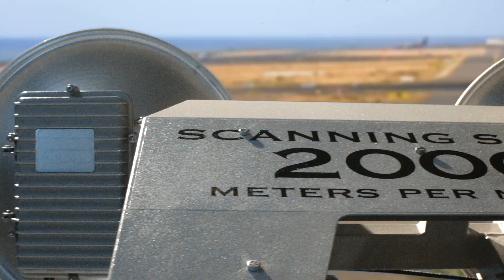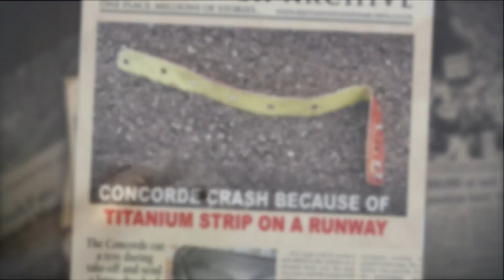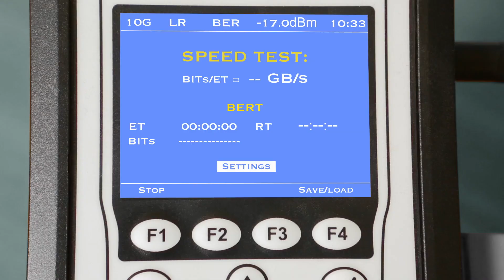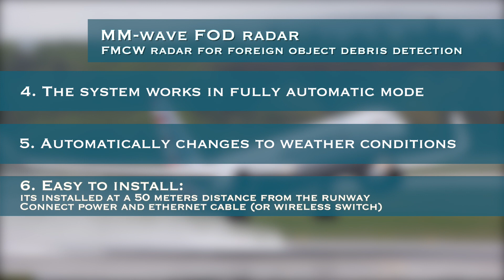Millimeter Wave Radar for Foreign Object Debris (FOD) Detection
ELVA-1 FOD radar operates at 76 GHz (3.9 mm wavelength) in frequency-modulated continuous-wave (FMCW) mode. It could detect debris which is as small as equivalent to FOD reference sample of metal cylinder sized 3.1 cm length and 3.8 cm in diameter, at 1000 m distance.